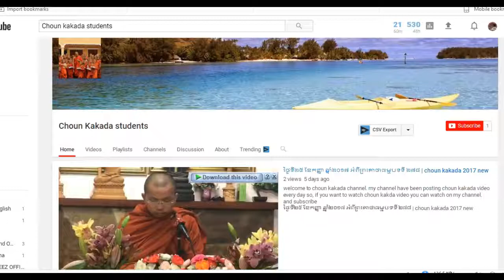Choun Kakada 2017 10 02 - អំពីព្រះគាថាធម្មបទទី ២៨៤